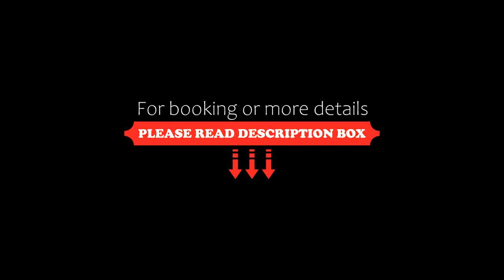Weligama Ocean Breeze, Weligama, Sri Lanka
About Property:
You're eligible for a Genius discount at Weligama Ocean Breeze! To save at this property, all you have to do is sign in.
Located opposite the beach and just in front of a surf point, Weligama Ocean Breeze features an outdoor swimming pool, a restaurant and a large garden. Select rooms come with free WiFi access.
The property is 900 m from the Weligama Railway Station and 4 km from Kapuwatta Bus Stop. Mattala Rajapaksa International Airport is 83 km away.
Fitted with a ...
Property Type: Hotel
Address: 487 New by Rd, Pelena,, 81700 Weligama, Sri Lanka
Searching For
1. Weligama Ocean Breeze - Weligama - Sri Lanka
2. Weligama Ocean Breeze - Weligama - Sri Lanka Address
3. Weligama Ocean Breeze - Weligama - Sri Lanka Rooms
4. Weligama Ocean Breeze - Weligama - Sri Lanka Amenities
5. Weligama Ocean Breeze - Weligama - Sri Lanka Offers and Deals
Audio Credit:
Track Title: Reasons To Hope
Artist: Reed Mathis